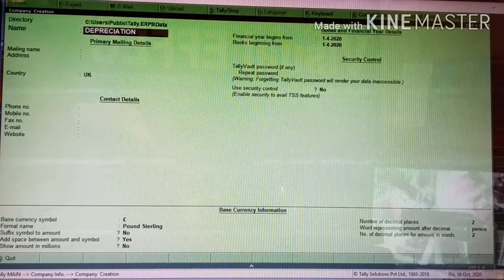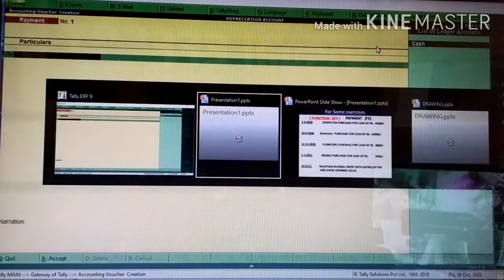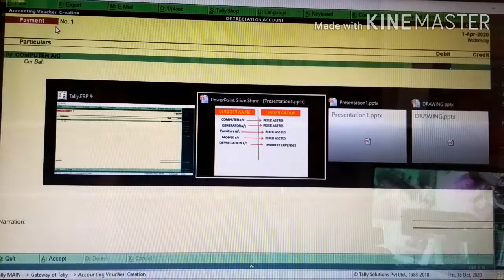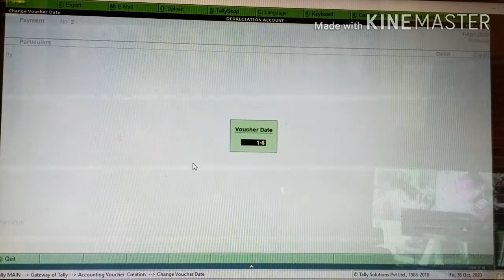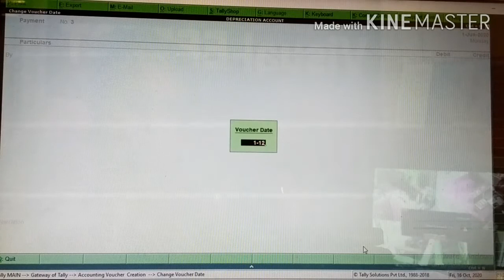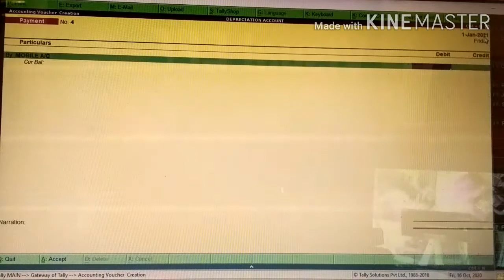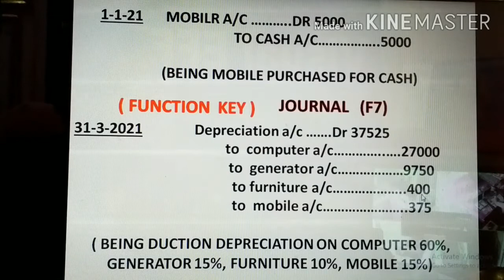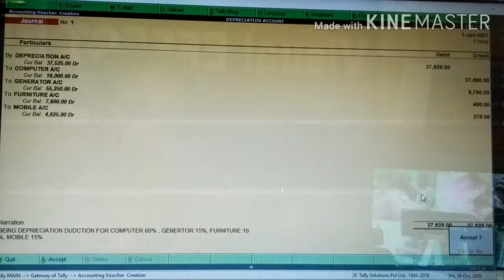THE CORRECT WAY TO JOURNAL ENTRY DEPRECIATION ACCOUNT IN TALLY HINDI ME RUN BY BALENDU SIR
ALL VIDEO LINKS (SYLLABUS OF ACCOUNTING)